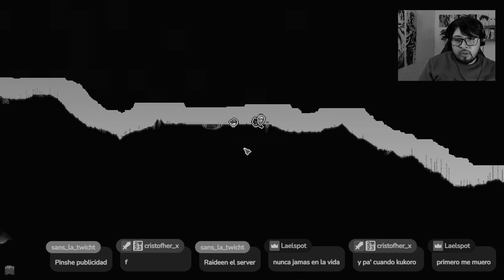The One - Ep. 8: Rompiendo orbes a lo loco! 🤯 | Terraria EXTREMO